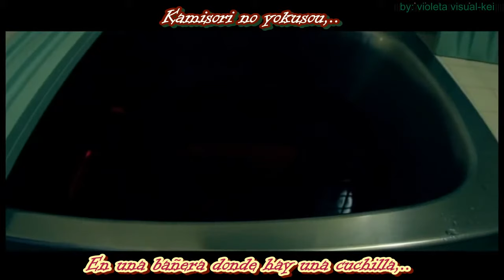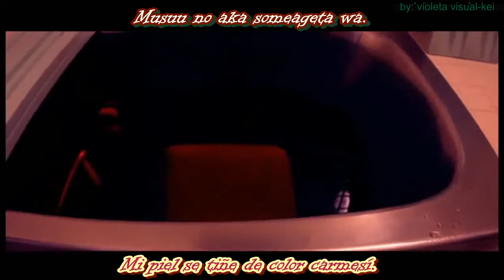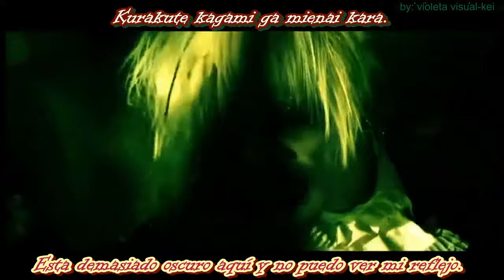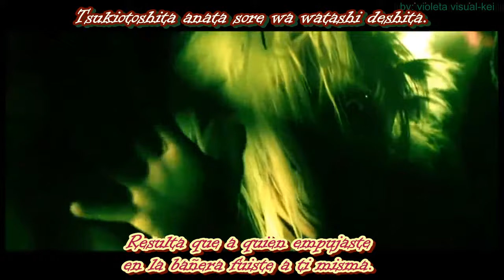Kuroyuri to Kage - Yokusou (Sub español + Lyrics)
Buenas noches, les dejo esta traducción que acabo de hacer de esta banda, disfrútenlo ♥